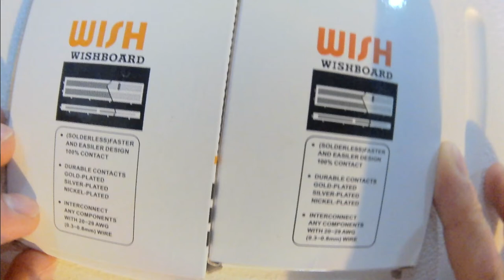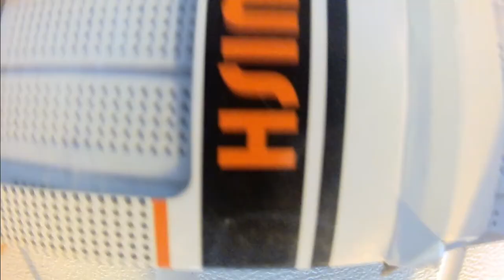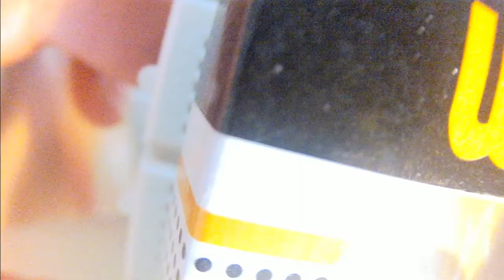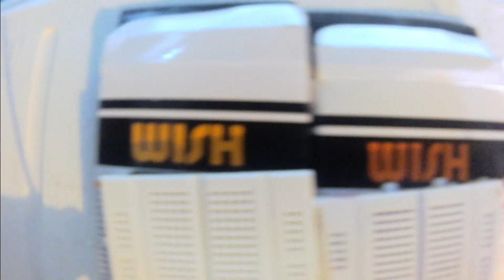Protoboard a Trabajar